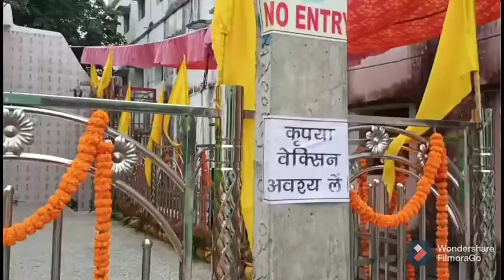ॐ नमः शिवाय